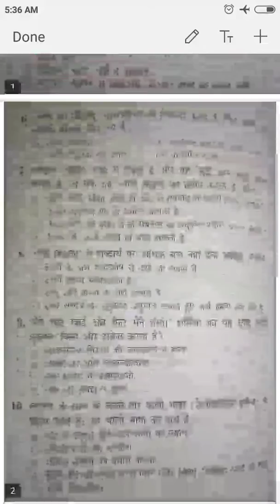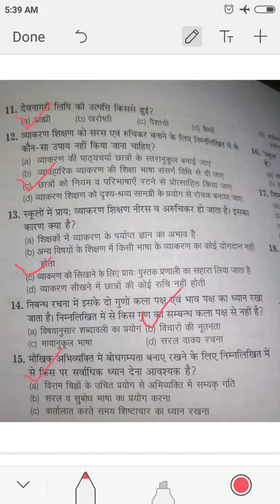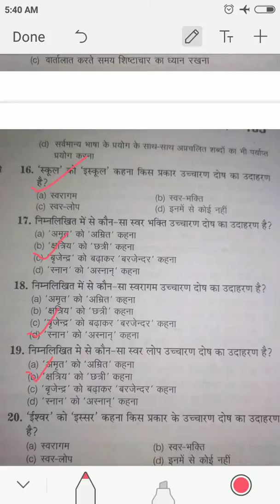मध्य प्रदेश संविदा शिक्षक वर्ग - 2 के लिए महत्वपूर्ण प्रश्न विषय - हिंदी शिक्षा शास्त्र ,2018/ 2019